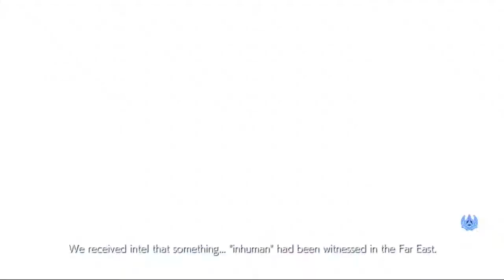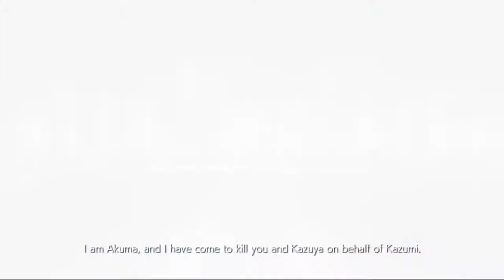Tekken 7 The Mishima Saga Chapter 8